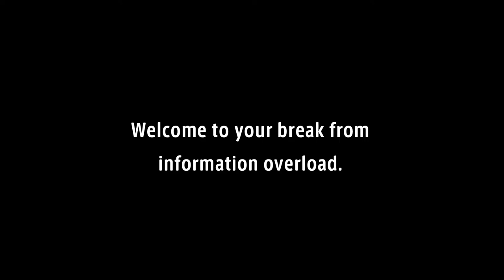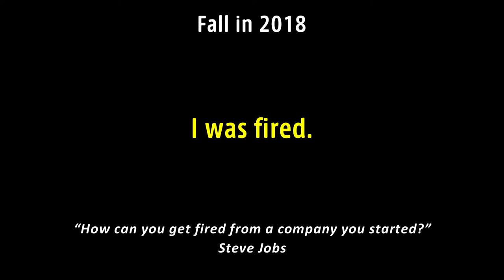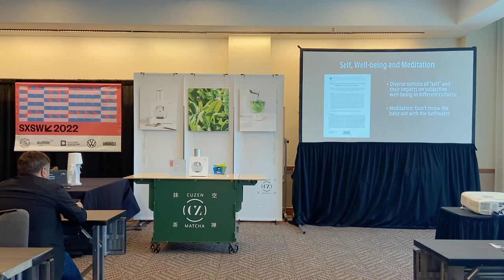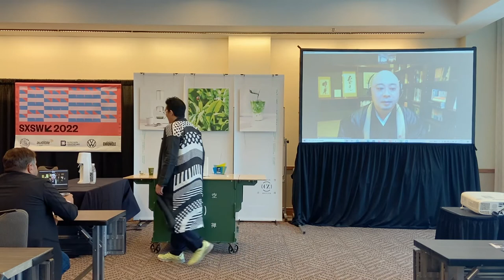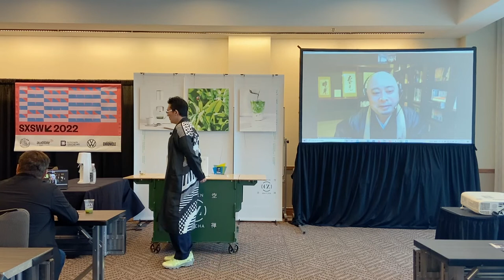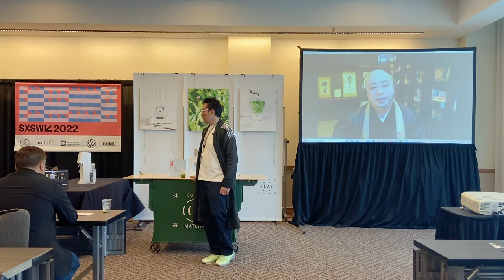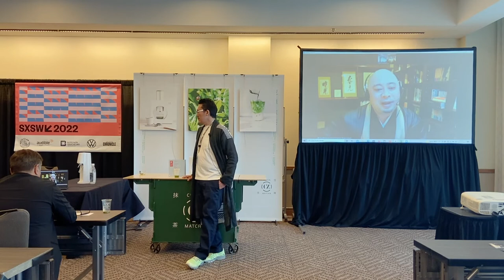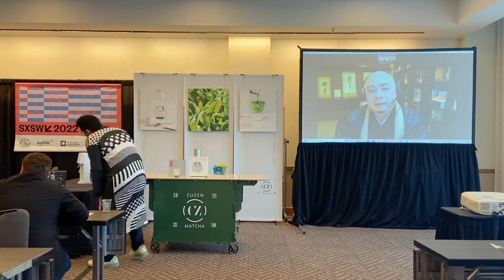SXSW 2022: The Zen Embodiment of Tea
Cuzen Matcha Founder, Eijiro Tsukada and Reverend Takafumi Zenryu Kawakami of Shunkoin Temple in Kyoto had a session, The Zen Embodiment of Tea, at SXSW 2022.